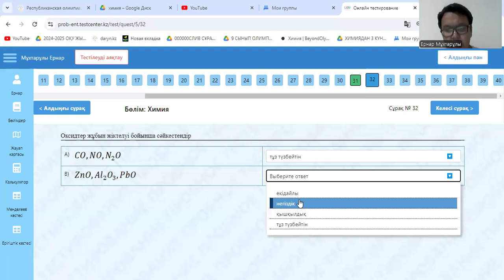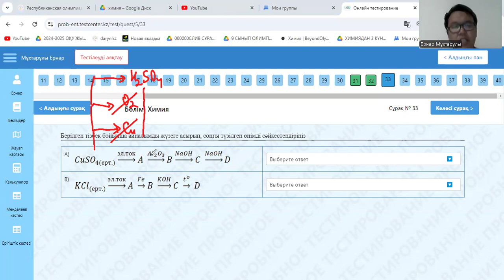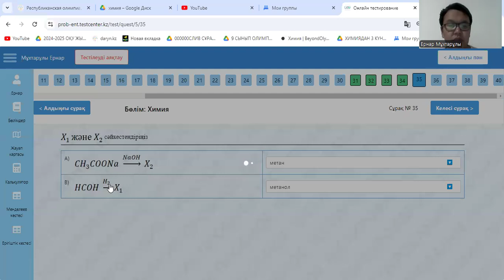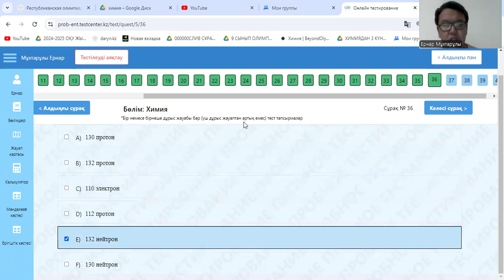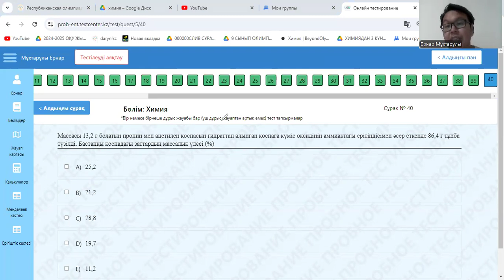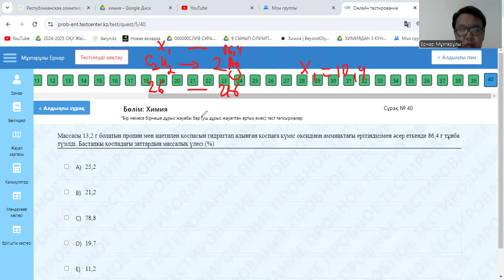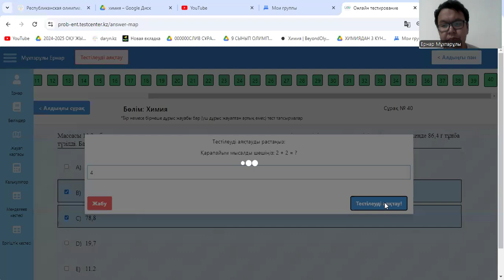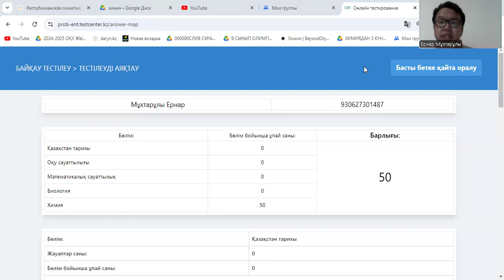ХИМИЯ - 2 НҰСҚА (ТЕСТЦЕНТР) - 2 БӨЛІМ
Құрметті оқушылар және әріптестер Сіздерге ТЕСТЦЕНТР ұсынған ХИМИЯДАН 2 НҰСҚАНЫҢ талдауын жіберіп отырмын.